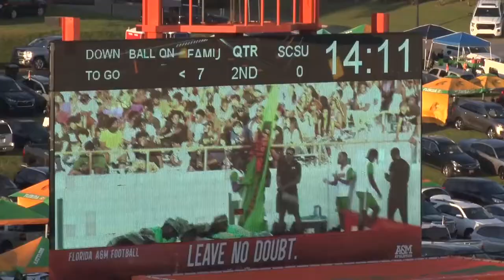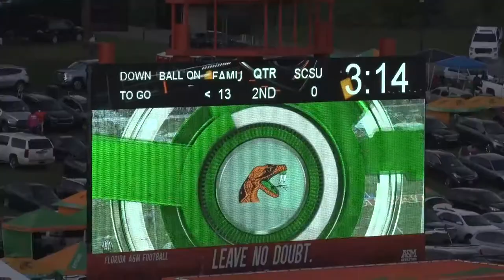The Buddy Pough Show Ep 5 FAMU